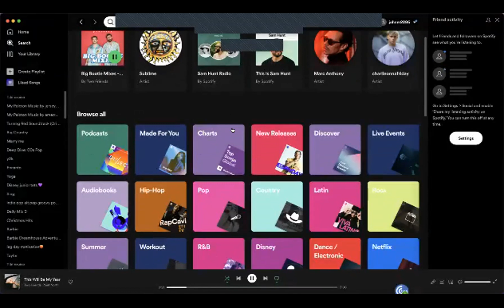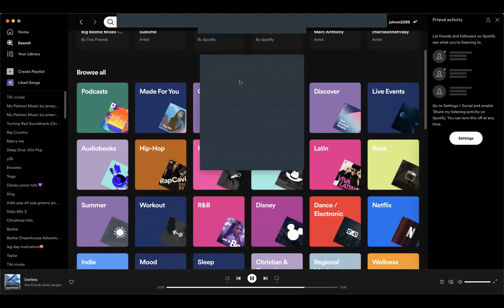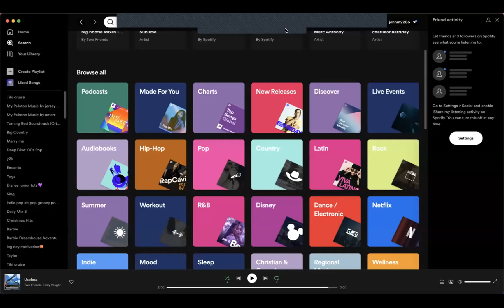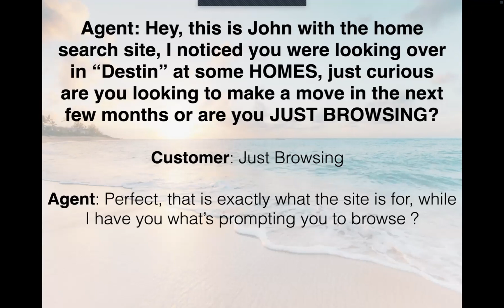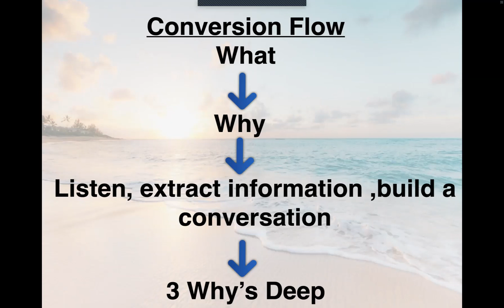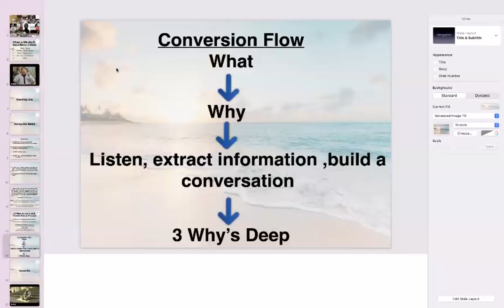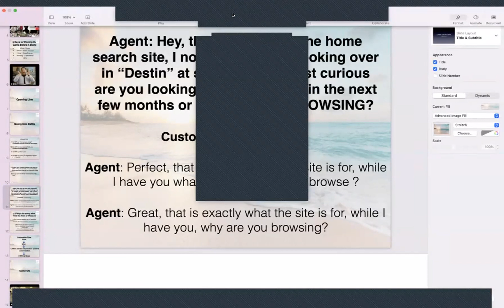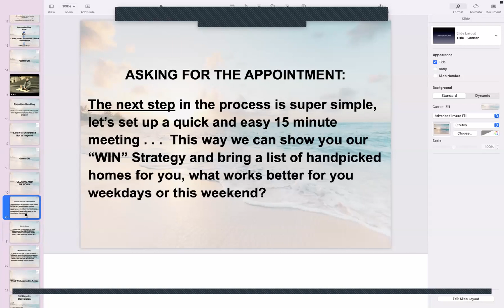CINC Live Scripting and Role Play Webinar | October 3, 2022